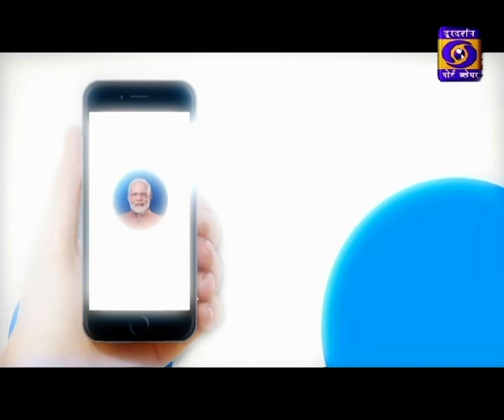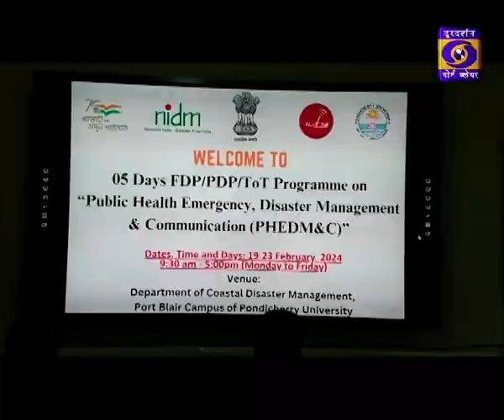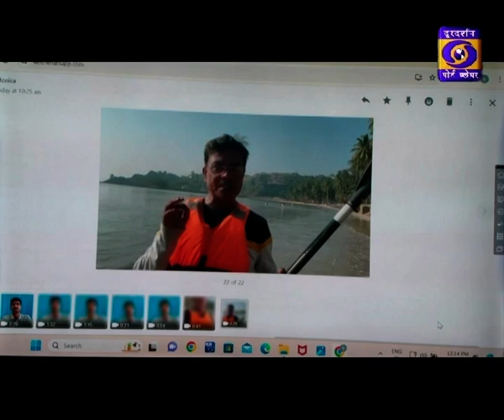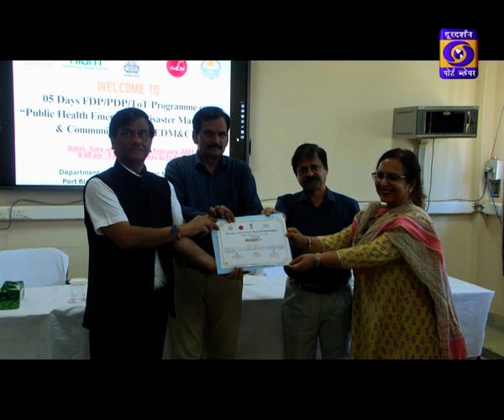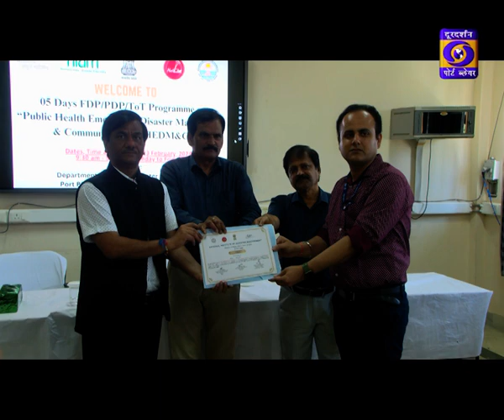DWEEP DARPAN 23/ 02/ 2024